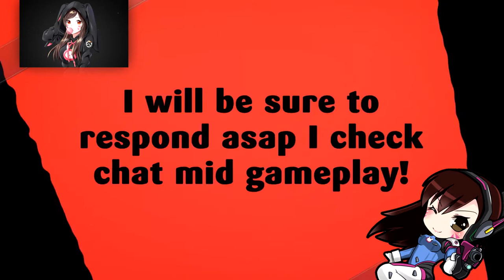VOL'DUN | BATTLE FOR AZEROTH BETA | PART 5 | WORLD OF WARCRAFT 🎮🎮🎮